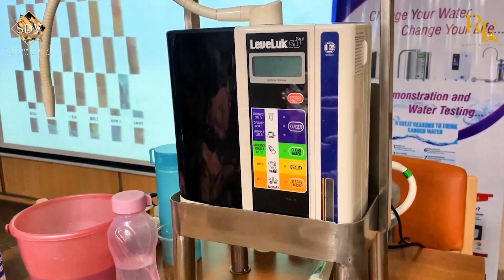Business Conference - An Unique Business Oppertunity | Kangen Water Machine Business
Sanjay Dwivedi Vog
Production by - Rajawat Entertainment
Rajawat Entertainment Team - Shubhendra Singh Rajawat, Prakarsh Kastwar, Aditi Mishra, Anju Rawat, Anushka Tiwari